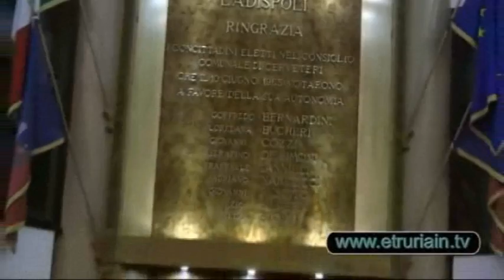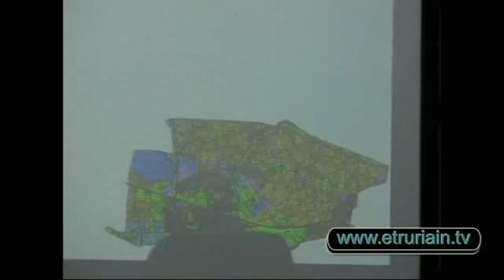Ladispoli - SEL: nuovi progetti per la città e la politica. Intervista a Francesca Di Girolamo.wmv